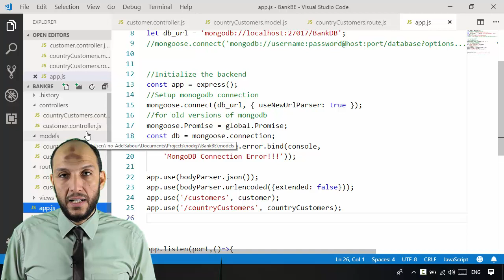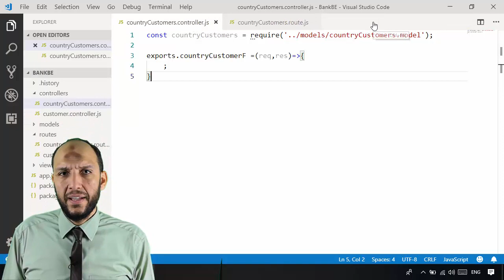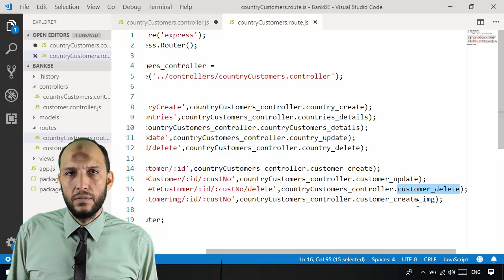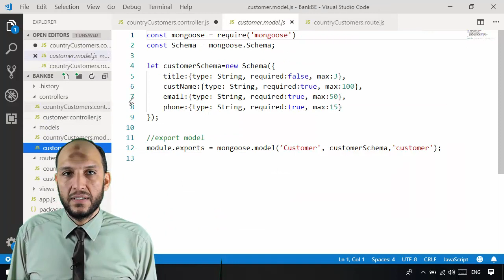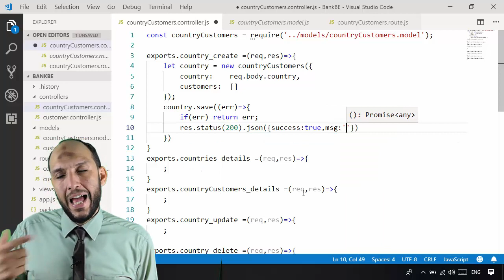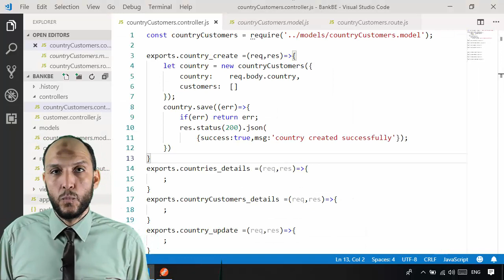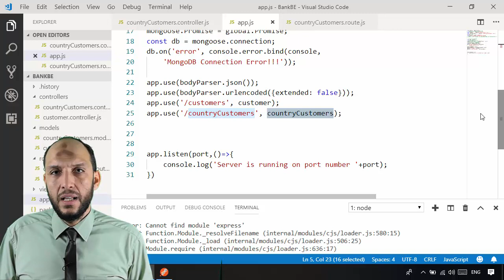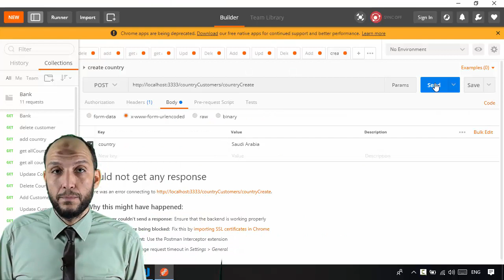22 Nodejs MVC Knockout Project BackEnd countryCustomers controller create country function and tes